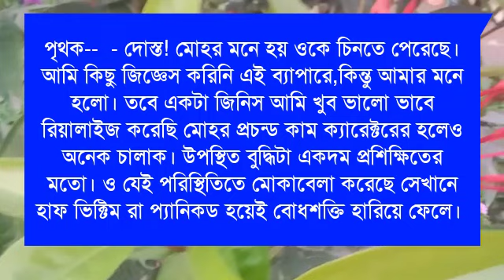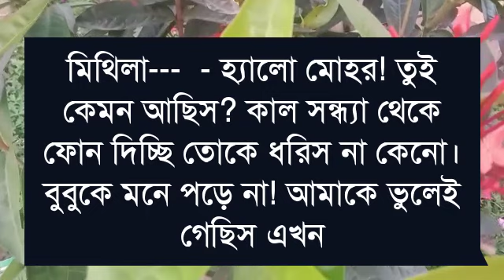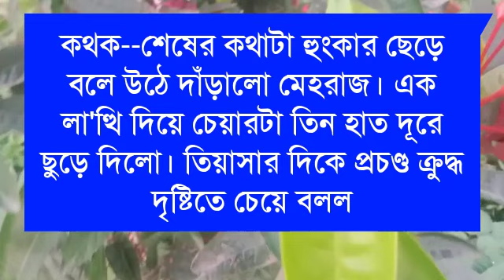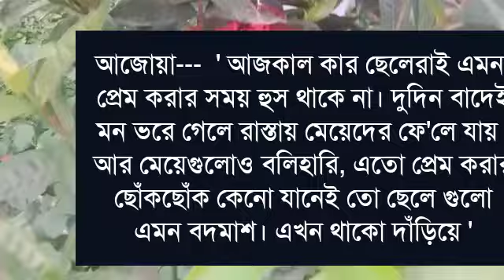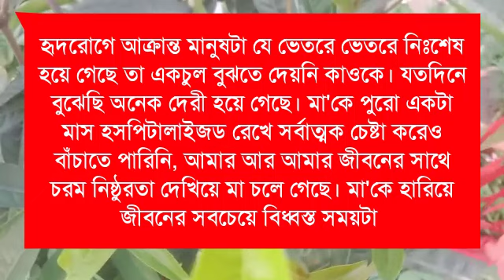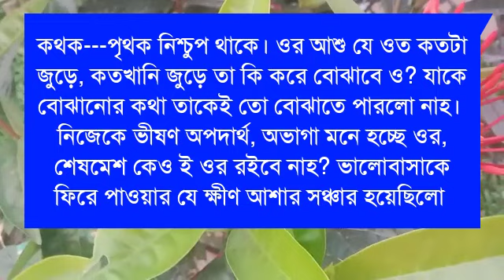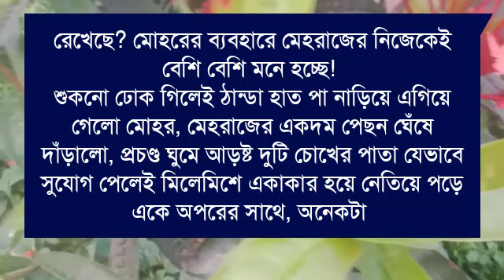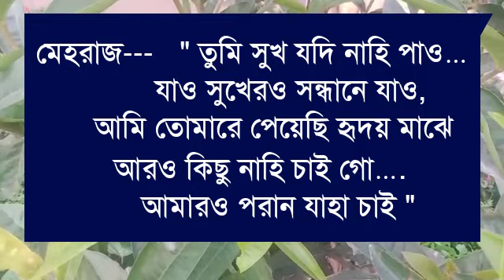ডেভিল ছেলে এতিম মেয়ের গোপন প্রেমিক সাইকো বর :crazy love story ৩৩পার্টvoice: misti&himu&putul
Voice: -- (মিষ্টি  ),( হিমু),(পুতুল )

পায়র,রাকেশ,নাজমুল,তিথি,প্রান্ত,ফারিয়া, ফাতেমা,
বর্ষা,শামিমা,নাঈমা,আফসানা, রিনা,শিল্পা,জাকির, অভিমন্যু,
মাইশা,অনিকা,শর্মিলা,শ্রাবন্তি,সম্রাট,পলাশ,সায়ান,রাজ,হাসেম,
তানজিলা,অরিন্দম, সুমু,ঋতু,মালা,প্রত্যাসা,আয়ুসি,আনোয়ার,সালাউদ্দিন, সরফরাজ, আলি,

ashik voice
মিষ্টি _বেয়াইন_যখন_দুষ্ট_বেয়াইয়ের_ক্রাশ
porshi dairy
premer kotha
putul dairy
shonalika voice
misti voice
himu voice